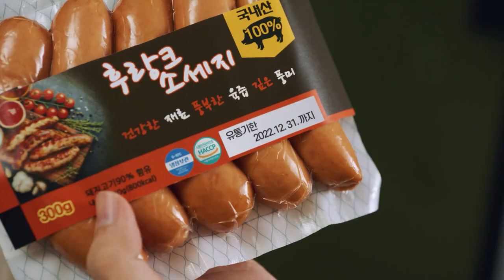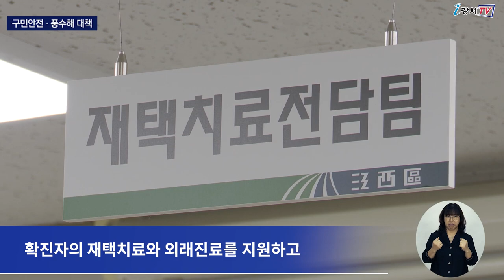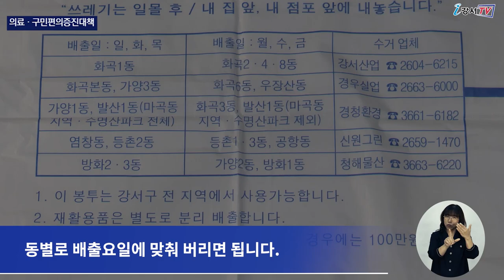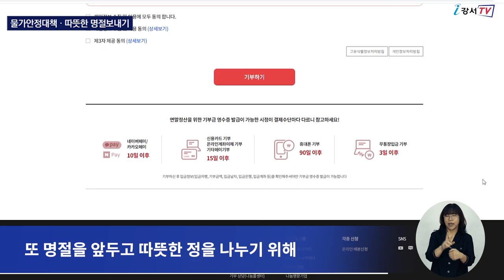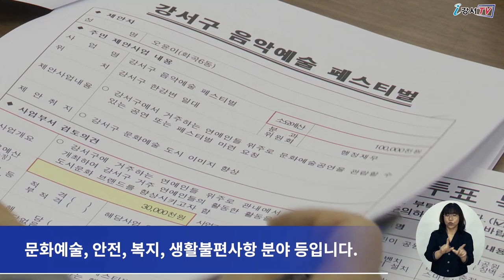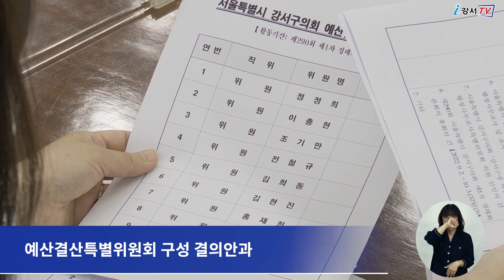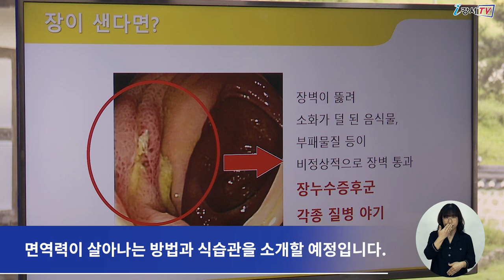2022년 9월 첫째주 주간뉴스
1. 2022 추석맞이 종합 대책
2. 주민참여예산위원회 전체회의
3. 제290회 서울특별시 강서구의회 제1차 정례회 개회
4. 제166회 강서지식비타민강좌 개최